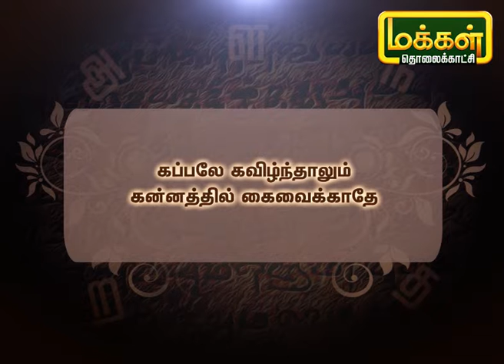சொல்லிப் பழகுவோம் | Solli Pazhaguvom | MakkalTV